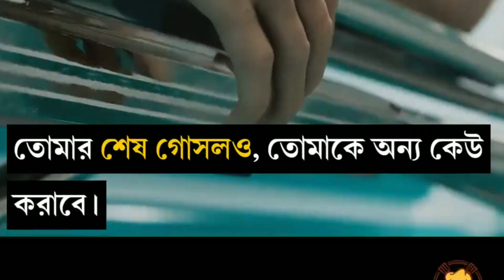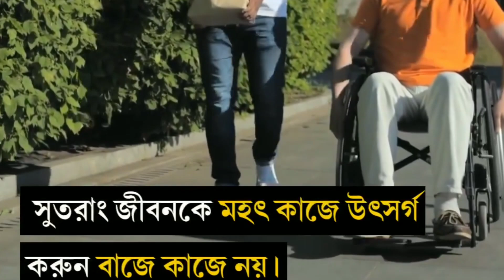life is too short | MD Studio | Motaleb hossain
"Life is Too Short" - a channel dedicated to embracing the beauty of life and making every moment count! 🌈 Join us on a journey of inspiration, positivity, and self-discovery as we explore the simple joys that make life truly meaningful. 🚀

🌻 In this space, we share stories, tips, and experiences that encourage you to live your life to the fullest. Whether it's pursuing your passions, fostering meaningful connections, or finding happiness in the little things, we've got you covered. 💖

Don't let life pass you by—let's make every moment count together. ⏳✨